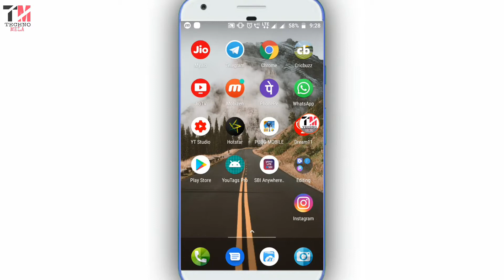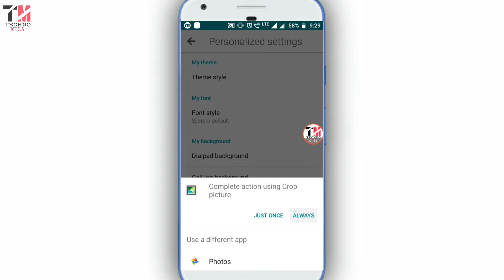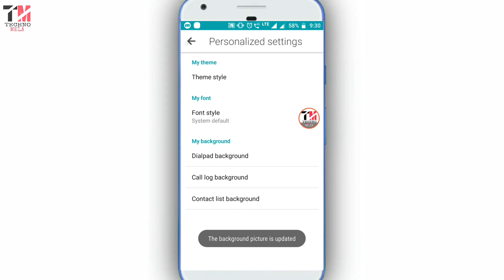How To Change Dial Pad Background !!! Change Your Dial Pad Background Picture !!! Must Watch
In this video I gonna show you how to change your dial Pad background.

💥Tricky Hacker Loots💥
Latest Deals, Loot Offer, Tricks, Online Earnings, Online Script,

💥 Loot Tricks & Offers

💥 Apps Bypass Scripts & Online Scripts

💥 First Undates 📲 NeverMissBigLoots